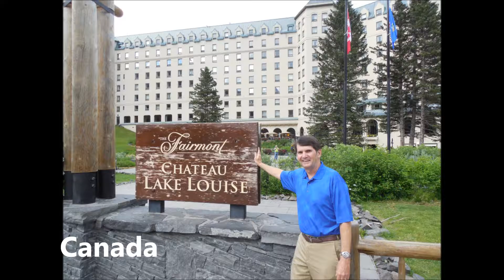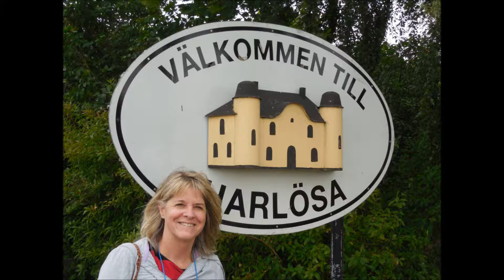2015 From Jim and Cindy